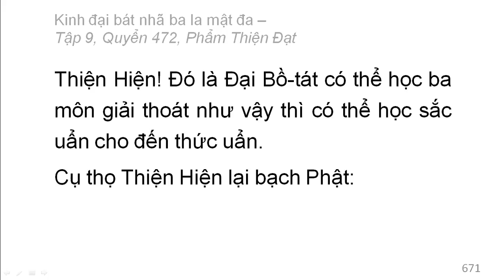600 quyển Kinh Đại Bát Nhã Ba La Mật Đa: Quyển .../600 (tiếp) (đọc lần 2) (rất hay)